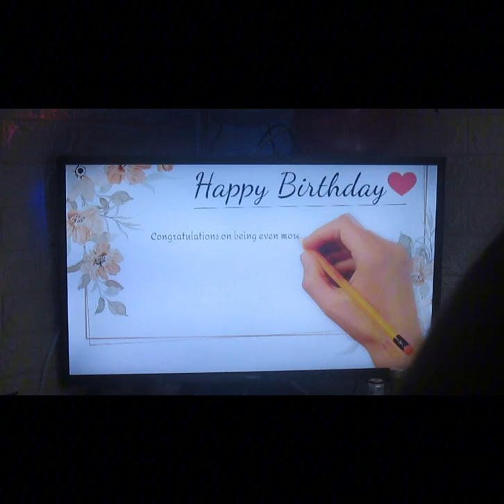Happy 40th Birthday Ailene